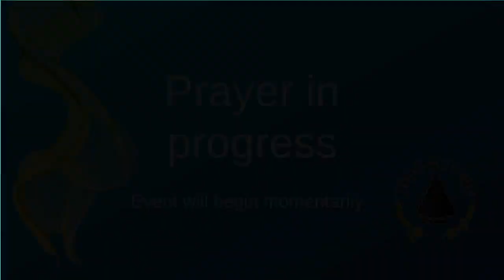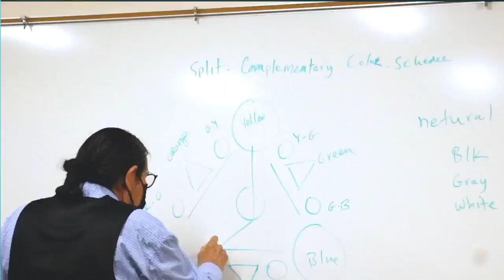First Year Experience Symposium